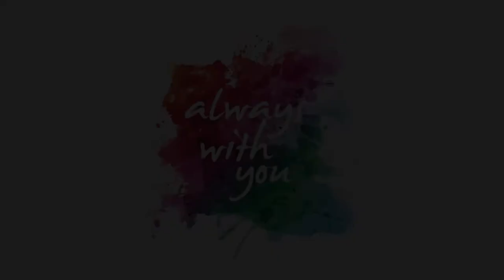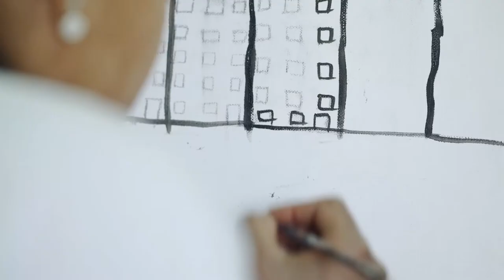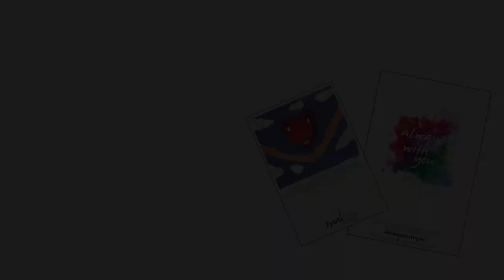Jyoti Life Art Camp with Rajesh Hamal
"ALWAYS WITH YOU" Art Camp, an initiative of JyotiLife supported by Rajesh Hamal for street children from Heartbeat .